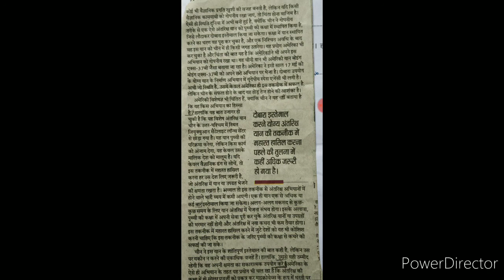Hindi Shorthand Editorial Dictation 60 wpm सरल आसान तरीके से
Hello to all of you thanks for watching my channel in this video I explain you advance rules of shorthand that is how to SHORT THE SHORTHAND WORDS AND WRITE WORDS EASILY to write it fluently to chaliye dekte h kaisa work karta h y rule... aapki stenography m ar kaise badata h ye aapki speed. shorthand dictation speed 60 wpm, steno dictatin speed 60 wpm, dictation 60wpm,

Disha Computer Shorthand Classes
Shorthand related information

shorthand hindi,
शॉर्टहैंड, आशुलिपिक,
हिंदी शॉर्टहैंड,
Sakentik bhasha,
Rishi pranali,
 Rishipranali,
Crpf steno,
Shorthand typing,
Shorthand hindi,
Steno experts,
Hindi shorthand or steno,
Shorthand

ALWAYS BEST OF LUCK FOR FUTURE.